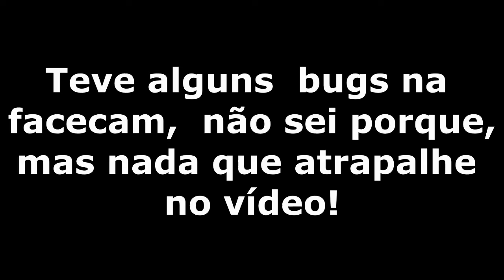BATTLEFIELD 4 - #5 Multiplayer - 26/6 Shotgun - A MALDIÇÃO Da Facecam!? (C/FACECAM? SERA?)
Xbox live: XreyjackX
PSN: Rockgames13

Gameplays de PC, Xbox 360 e ps3 e também vlogs de vez em quando e noticias para manter vocês informados no mundo dos games.